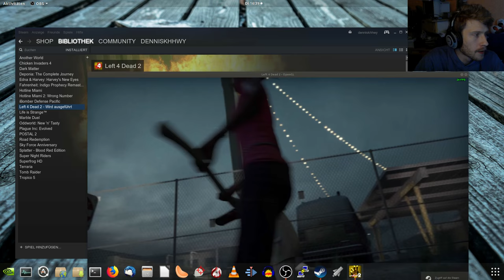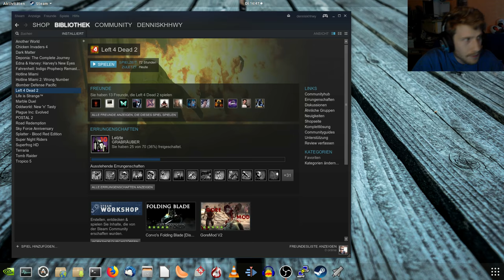Testaufnahme, Left4Dead2, OBS-Studio auf ubuntu-Linux 17.10 mit NVenc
Aufnahme mit OBS Studio (auf ubuntu Linux 17.10)
Audiobearbeitung mit Audacity, exportiert mit Avidemux (beides mit Windows 8.1, müsste beides aber auch auf Ubuntu gehen, insbesondere Audacity ist in den Paketquellen ja enthalten)
Encodiert mit StaxRip (nvenc, Rigaya's NVEncC64.exe 3.27) (das geht leider so nur auf Windows bislang)